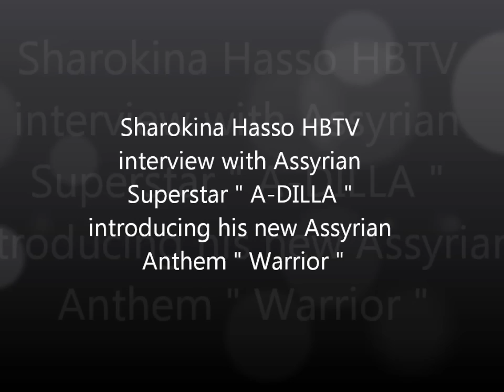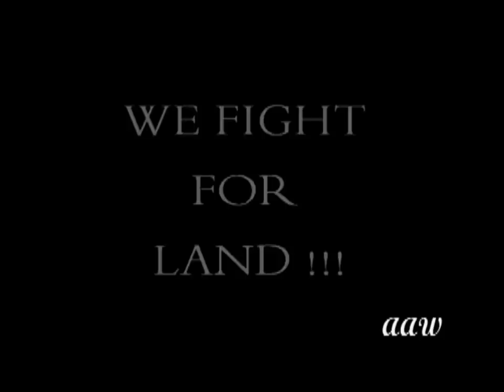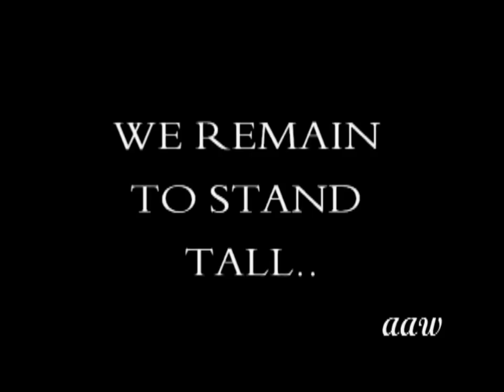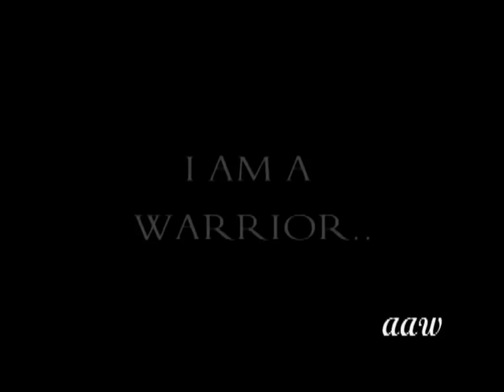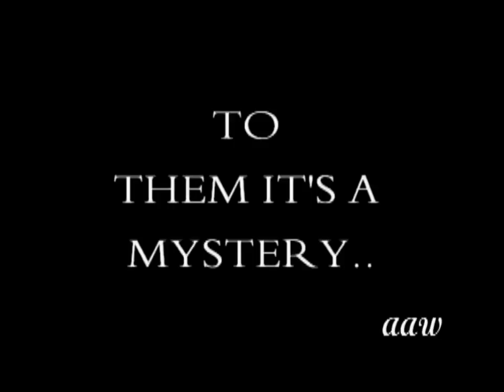HBTV interview A-DILLA